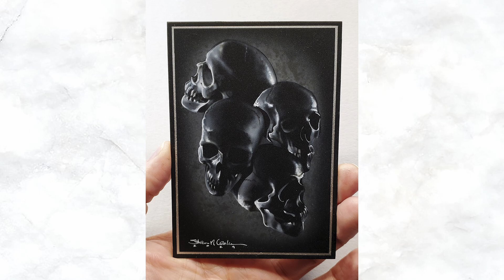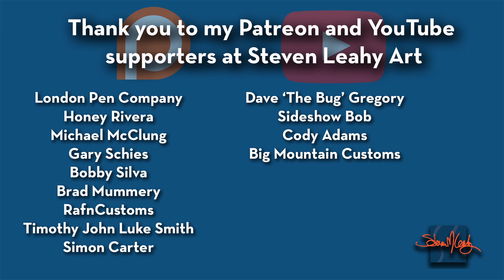Painting a Four Horsemen Harley horn cover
Join me while I finish up this skull filled horn cover!